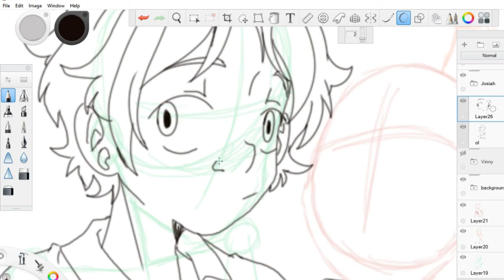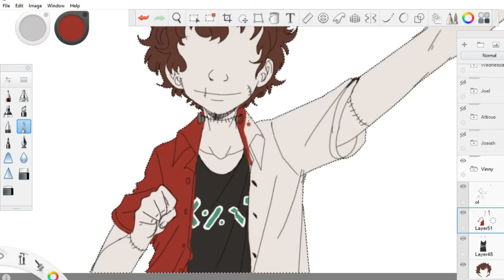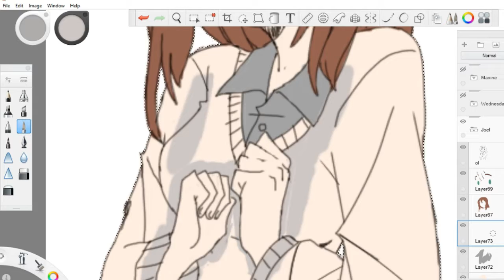(Speedpaint OC) Friends with Deities-(Monsters and Mortals)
Woo!My speedpaint and art style has progressed.Thanks for watch guys.I'll have more in the future.